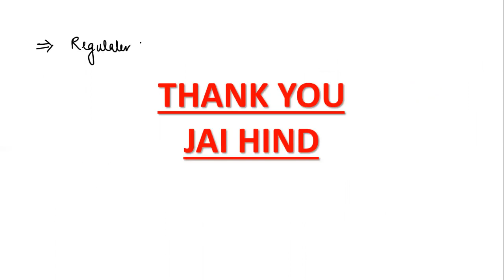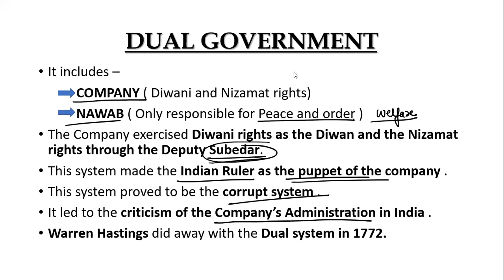Battle of plassey, Buxar, Dual govt, Regulating Act || SI-JKP Online coaching Lec-3 part-2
🏹  Feel free to talk to us: 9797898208
or chat with us on WhatsApp 👇

➡Leading Coaching Institute Which Provides Classes for:
Competitive Exams like
JKSSB
JKAS
SSC
UPSC(IAS)
All Other Central Government & State Exams.

Jkssb Coaching
Jkpsc coaching
Jkas coaching
Upsc/IAS coaching
Ssc coaching..